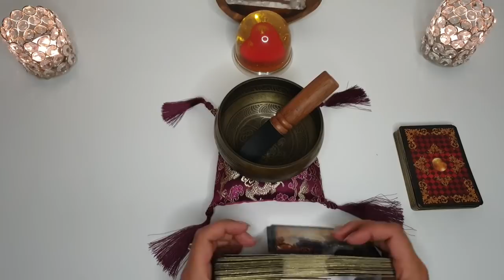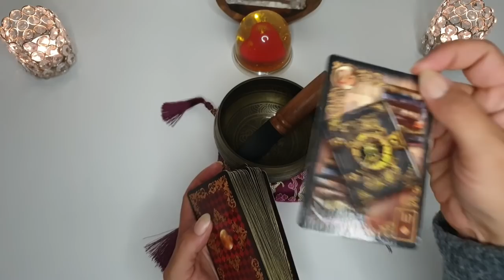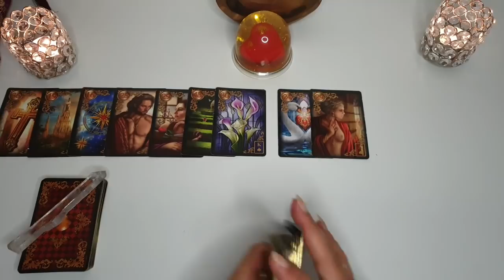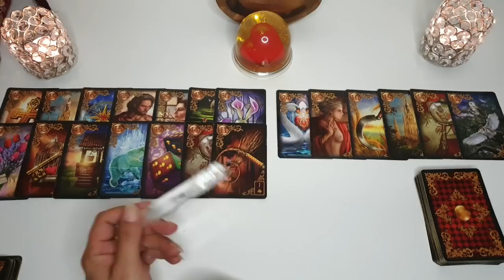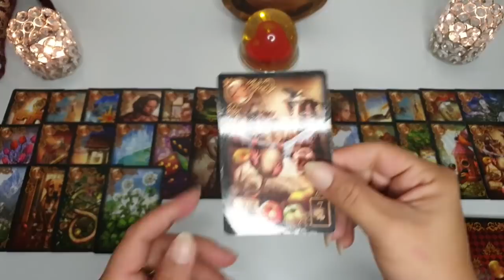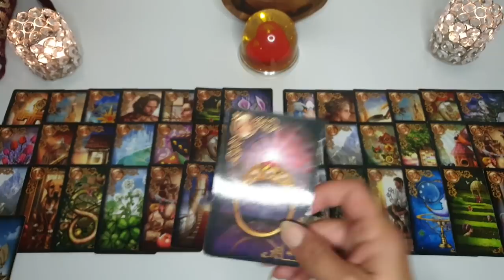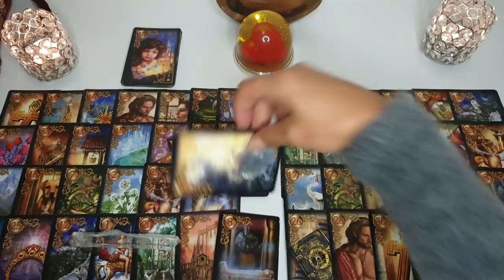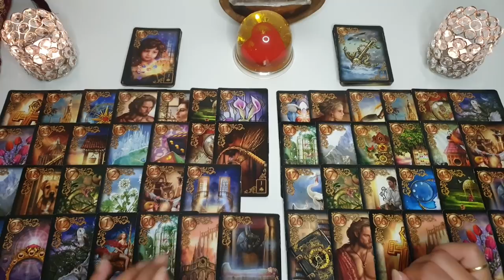Seelengespräch mit Deiner Dualseele❤Durch Deinen Rückzug erkenne ich gerade meine Lern-Aufgaben🌈🍀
Komme in die liebevolle Telegram Gruppe oder in unsere  Facebook Gruppe🥰
oder möchtest Du mich auf Instagram adden?
Du kannst mich auch gerne auf Facebook liken🥰
Die direkten Links findest Du in meiner Kanalinfo😎 Ich freue mich sehr auf Dich❤

❗Die verwendeten Karten-Decks verwende ich mit freundlicher Genehmigung der Verlage (siehe unten)❗

Willkommen liebes, mein lieber🥰

Schön,dass Du da bist💝Mit meinen Readings & Coachings möchte ich Dich auf Deinem Seelenpartner Weg ein stückweit begleiten um Dich in dem nicht immer ganz so einfachen Weg zu unterstützen.

Dieses sind allgemeine Readings für das Kollektiv. Dieses kann aber muss nicht mit Dir in Resonanz gehen. Wenn Du ein persönliches Reading möchtest oder ich Dich auf Deinem Dualseelen/Seelenpartner Weg mit einem Coaching unterstützen darf, so kontaktiere mich liebend gerne unter:

Sei es Dir Wert in Deinem Prozess weiter zu kommen und sei es Dir Wert in Dich und Dein Weiterkommen zu investieren😊

Wenn Du meine Arbeit hier gerne mit einem Energieausgleich wertschätzen möchtest,so freue ich mich sehr darüber. Dies kannst du sehr gerne unter dem folgenden Link tun:

Sehr empfehlen möchte ich auch folgenden Kanal zur liebevollen Unterstützung in Deinem Dualseelen/Seelenpartner Prozess:

🥰Amabels Hilfe für Dualseelen

Herzensgrüsse Deine Mala💫🤍

Mit freundlicher Genehmigung verwende ich folgende Kartendecks:

Nadine Breitenstein mit Illustrationen von Anna Limberg-Claires Story Cards 1,2 und 3
Nadine Breitenstein mit Illustrationen von Tannaz Afschar
-Sprich mit mir, Kommunikation mit dem Wunschpartner Vol.1
-Sprich mit mir, wie geht es weiter mit dem Wunschpartner Vol.2

Sabine Guhr Biermann, Bilder von Brigitte Wirz:Opalia Spiegelkarten
Sabine Guhr Biermann, Bilder von Birgit Letsch:Opalia Lichtkarten

Doreen Virtue:Orakel der Göttinnen

Angela Hartfield & Josephine Wall:
-Stille heilt, das heilungs Orakel
(ISBN 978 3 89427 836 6)
-Seelenpartner Orakel
(ISBN 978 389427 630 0)
-Das Naturgeister Orakel

Mit freundlicher Genehmigung des
©️Königsfurt-Urania Verlags
-Wulfring von Rohr:Die Zeitkarten
-OSHO:Weisheiten für Dich
-Chuck Spezano:Karten der Heilung
-Ina Rudolph:Einfach loslassen
-Gabi Bücker:Rabenkarten
-Tarot von A.E. Waite
-Blaue- und Rote Eule Lenormand
-Ciro Marchetti:Fin de Siècle Kipper
-Matt Hughes:Ätherische Visionen
-Catrin WelzStein:Mystische Momente
-Rebecca Campbell/Danielle Noel:Das Starseed Orakel
-MJ Cullinane:Das Raben Tarot
-Regula Meyer/Karin Lurz:Krafttiere und ihre Seelischen Botschaften

GIGER Verlag GmbH
Pascal Voggenhuber- Heal youself & Love yourself

Hay House UK Ltd.
Doreen Virtue:
-Das Engel-Therapie Orakel
-Erzengel Gabriel
-Butterfly Orakel
Doreen Virtue & Grant Virtue:
-Das Orakel der Himmlische Fülle
Doreen Virtue & Radleigh Valentine:

-Ciro Marchetti's: Gilded Reverie Lenormand expanded edition
-Regula Elizabeth Fiechter: Mystisches Kipper

-Kyle Gray/Lily Moses: Engel & Ahnen
-Kyle Gray/Lily Moses: Hüter des Lichts

Integral Verlag München,in der Penguin Random House Verlagsgruppe GmbH
-Jasmin Boland: Moonology - Das Mond Orakel,Verbinde dich mit der Energie des Mondes

-Sandra Cammann: Herzen fühlen
(ISBN 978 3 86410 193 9) ©️2018
-Hermann Schweyer/Marianne Scherer:
Die Kabbala Lebensanalyse (ISBN 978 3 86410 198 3) ©️2002
-Silke Bader:Engel Schlüssel (ISBN 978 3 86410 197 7)

Mond Mantras,Glücks Mantras für Alltags Heldinnen,Achtsamkeit für dich, Glücks Orakel,Entscheidungs Orakel,Ein Engel für jeden Tag,kleines Liebes Orakel

Verlag Neue Erde GmbH
Iris- Das Lenormand Orakel

wahrsagekarten?number= 1000402
Gerhard von Lentner-Die Sibylle Wahrsagekarten nach Jegel

David Carson&Nina Sammons-Das Schamanen Orakel

Aleister Crowley &Lady Frieda Harris
Thoth Tarot, Genehmigt durch O.T.O
Ordo Templi Orientis Deutschland